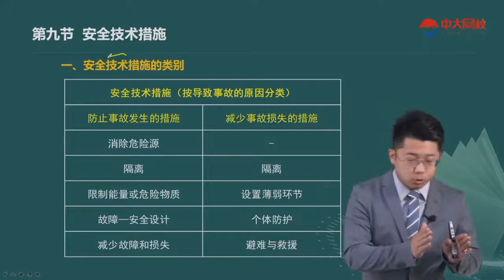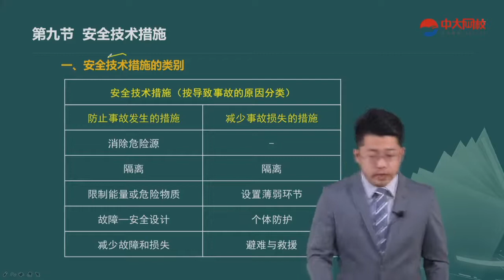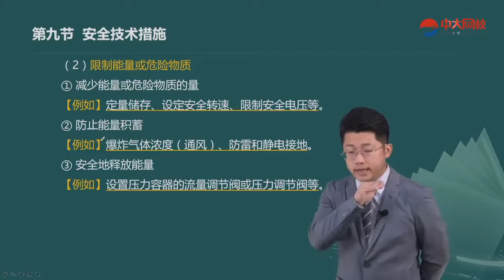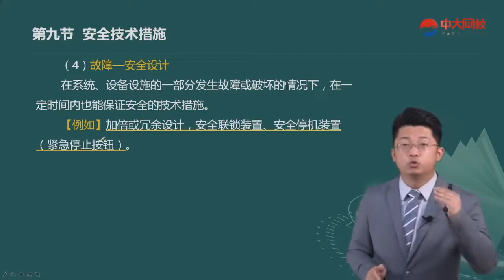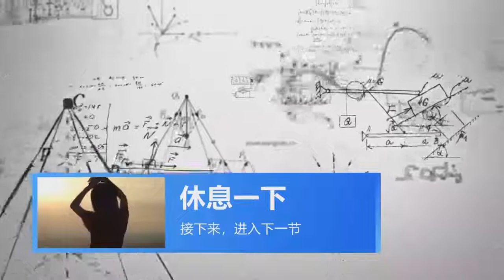2022 注册安全工程师CSE 安全生产管理 贾若冰 考点精讲班（新教材） 31 第二章第九节安全技术措施（1）